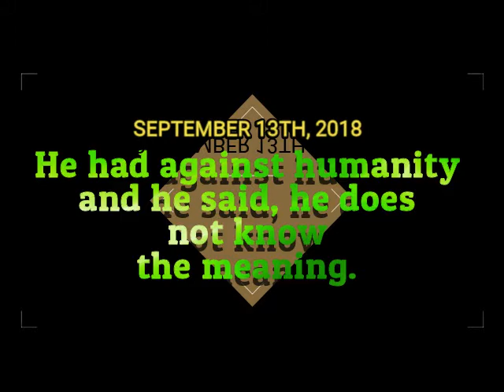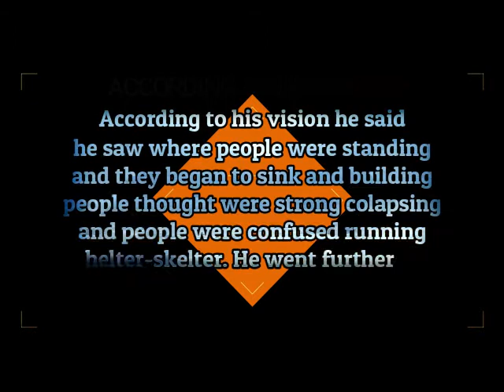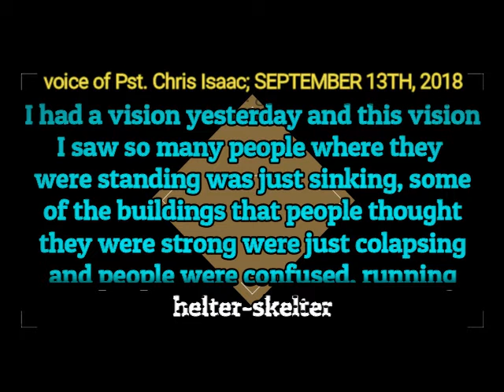SHOCKING REVELATION BY PASTOR CHRIS ISAAC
Pastor Chris Isaac gave a shocking revelation he had years back concerning the COVID-19